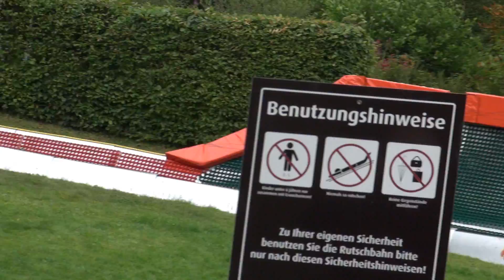Panorama Park - Rothaartube - Offride & Onride - Full HD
Eine Fahrt in der neuen Attraktion "Rothaartube", welche 2013 eröffnet wurde. Die ziemlich kurze Reifenrutsche wurde hauptsächlich für Kinder entworfen, macht aber auch für Erwachsene Spaß. Die Bahn selbst besteht genau wie die Rutschreifen aus Kunststoff, welcher mit Wasser benetzt wird und dadurch ein höheres Tempo auf der Rutsche ermöglicht. Der Panorama Park ist sehr ländlich gelegen und bietet einen hervorragenden Ausblick auf's das Rothaargebirge, Tal, Wald & Wiesen. Er liegt inmitten der Natur abgeschottet von Großstadt und Industriegebiet im sauerländischen Kirchhundem (Kreis Olpe). Ein Besuch lohnt sich nicht nur für Kinder, nicht zuletzt wegen des extrem günstigen Eintrittspreises.

Een ritje in de nieuwe attractie "Rothaartube", dat werd geopend in 2013. De vrij korte buis glijbaan is ontworpen vooral voor kinderen maar ook voor volwassenen maakt plezier. De baan zelf is net als de banden slip van kunststof, die is bevochtigd met water, waardoor een hoger tempo op de slipway. Het Panorama Park ligt in een landelijke omgeving en biedt een uitstekend uitzicht op de Rothaar's, dal, bossen en weiden. Hij wordt omringd door de natuur geïsoleerd van stedelijk en industrieel gebied in Kirchhundem (Olpe). Zeker een bezoek waard, niet alleen voor kinderen, niet in het minst vanwege de extreem lage instapprijs waard.

A ride in the new attraction "Rothaar tube", which was opened in 2013. The rather short tube slide was designed mainly for children but makes also fun for adults. The track itself is just like the tires slip of plastic, which is wetted with water allowing a higher speed on the slipway. The park is in a rural location and offers an excellent view of the Rothaar's, valley, forest and meadows. It is surrounded by nature isolated from urban and industrial area in Kirchhundem (Olpe). It worth a visit not only for children, not least because of the extremely low entry price.